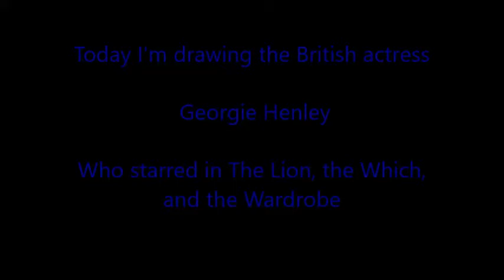Drawing Georgie Henley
I (Emily) draw Georgie Henley in fast motion.